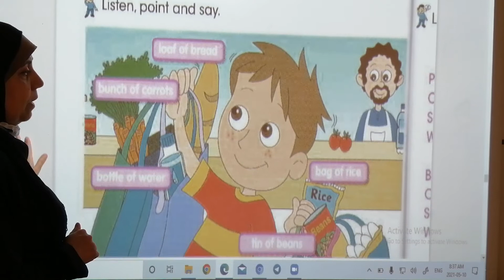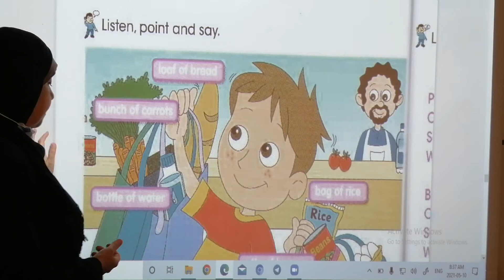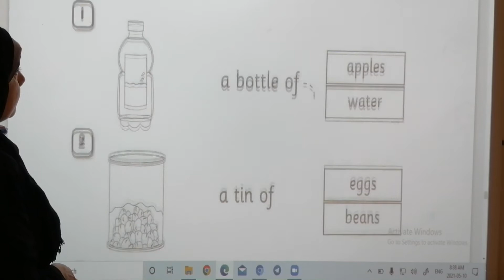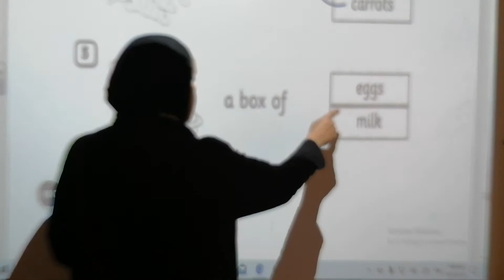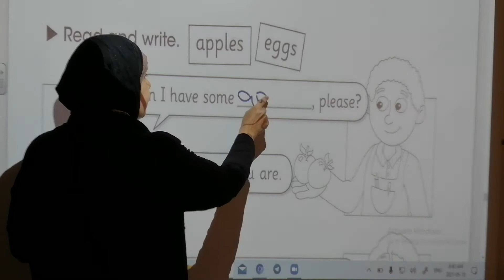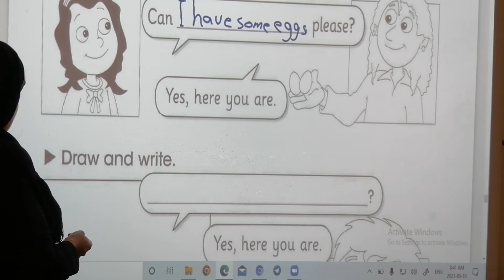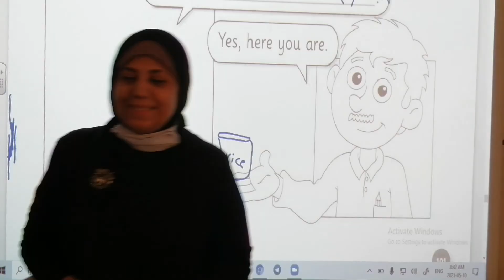المرحله الثالثه \ انكليزي \ Unit 7 lesson 1